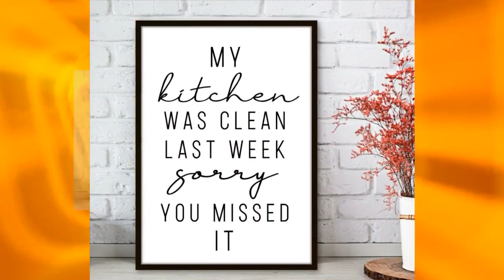KP-18 Wall Art Posters kitchen Funny Quotes "My kitchen was cleaned last week"